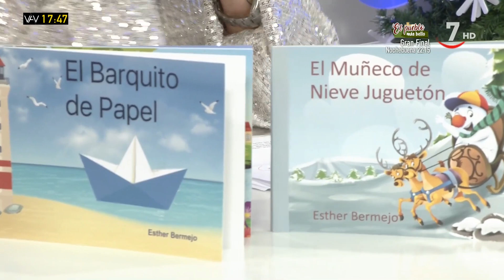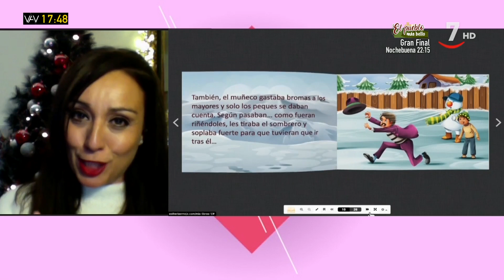Esther Bermejo presenta sus dos nuevos cuentos infantiles | Vamos a ver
VamosAVer (23/12/2020)

La periodista y miembro del programa Vamos a ver, Esther Bermejo, presenta sus dos nuevos cuentos infantiles: 'El Barquito de Papel' y 'El Muñeco de Nieve Juguetón'.